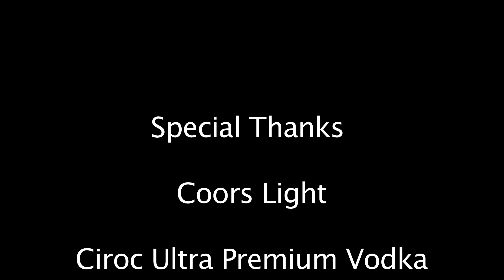FlexxRatedTv: King Flexxa MILESTONE 25th MOTION PICTURE